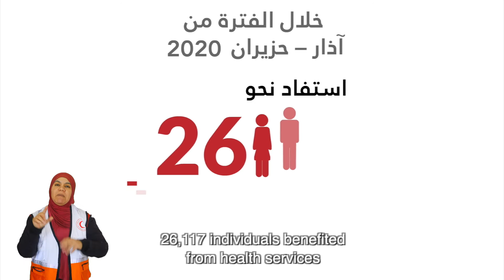متطوعو الهلال الأحمر الفلسطيني يقومون بزيارات منزلية لكبار السن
يقوم متطوعو الهلال_الأحمر_الفلسطيني بتنظيم زيارات منزلية لكبار السن الذين يعانون من أمراض مزمنة لتقديم الدعم الصحي والنفسي لهم و لحمايتهم من الخروج من المنزل خلال جائحة "كورونا" لتجنب العدوى